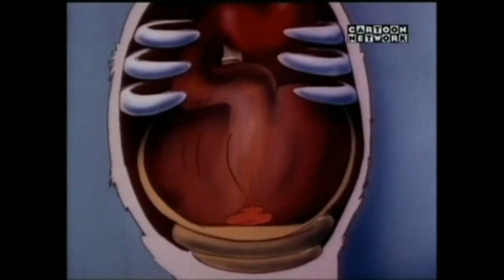Pound Puppies Gooey Messy Splat Scenes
I was upset over myself that i missed quite a lot , so i've decided to revisit this show ;)